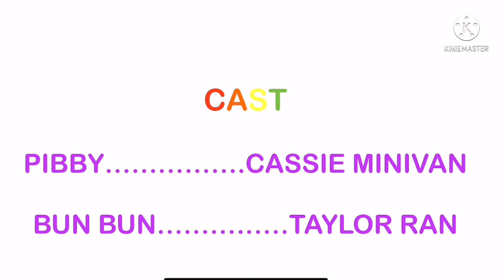Learning with Pibby Season 21 End Credits